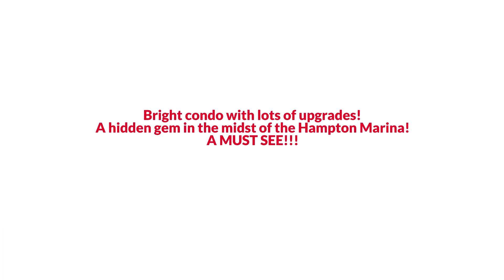Awesome Hampton Condo Style Home for Sale $217K or Trade EmpowerHome Team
The Reynolds Team Presents, Exclusive Home for Sale! 10 Capps Qtrs #2, Hampton, VA 23669.

A MUST SEE!!! Bright condo with lots of upgrades! A hidden gem in the midst of the Hampton Marina! NEW windows throughout, as well as new carpet upstairs. Beautiful kitchen with recently updated cabinets and countertops! 1st floor features beautiful engineered hardwood floors. Walking distance to Blue Water Marina and restaurant! Steps away from the Historic Herbert House! Come and see! Welcome Home!